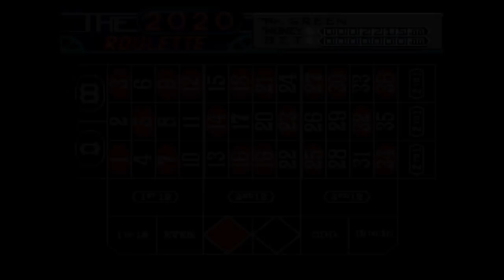Jerma Wins Big - Jerma Vegas Stakes Highlights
"Tiny Toons BUTTON MASHER" 05/07/2020